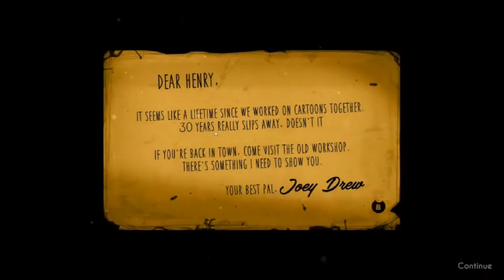YTP LukasLPs hraje Bendy and the ink machine [SHADOW MARTIN]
Doufám že jste se pobavily
Mohly jste si všimnout že mám nové intro​ a outro intro jsem vybral od FIFA ale nebojte soutěž​ stále pokračuje :)

Pokud zde bude 17 liků tak vyjde pokračování :)

Skipe SHADOW MARTIN CZ 55
Koukni na můj instagram